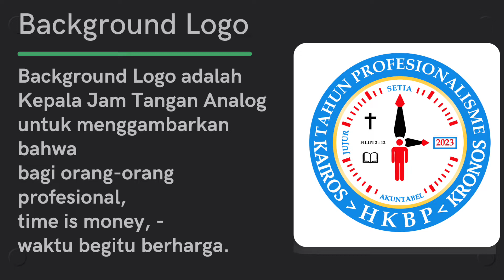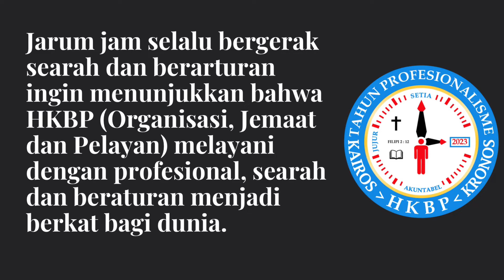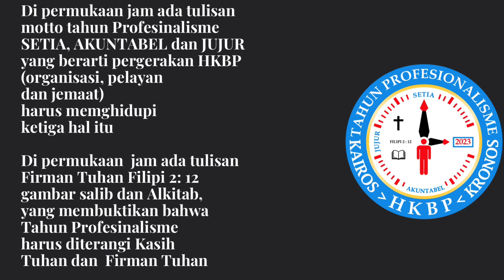015 - Cipta Logo 2023 | Pdt. Erwin Rambe